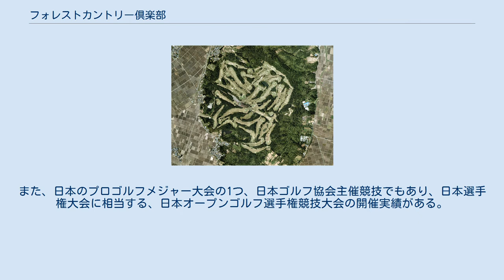フォレストカントリー倶楽部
フォレストカントリー倶楽部（フォレストカントリーくらぶ）は、新潟県新発田市万代に広がるゴルフ場である。
 フォレストカントリー倶楽部は、新たなゴルフ場建設に向け、「株式会社隆産業」がゴルフ場経営に乗り出したことに始まる。
コース設計は、ゲーリー・プレーヤーに依頼し、工事は大成建設株式会社が行い、1974年（昭和49年）9月15日、36ホール規模のゴルフ場が開場した。
 その後、2006年（平成18年）1月、隆産業は、経営破綻状態となったため、「小山観光開発株式会社」相手に営業譲渡による私的再生策について交渉、同年3月、隆産業は、会員の同意を得て、小山観光開発にゴルフ場を営業譲渡した。
 小山観光開発は、「新潟フォレストカントリー倶楽部株式会社」を設立、コース名をフォレストゴルフクラブから「フォレストカントリー倶楽部」に名称変更、2006年（平成18年）3月17日、新経営者により新生オープンされた。
 コースは、蒲原平野を見渡すなだらかな丘陵コースで、コース間は松林によってセパレートされ、池やバンカーが効果的に配され戦略性を高めている。
また、日本のプロゴルフメジャー大会の1つ、日本ゴルフ協会主催競技でもあり、日本選手権大会に相当する、日本オープンゴルフ選手権競技大会の開催実績がある。
 〒959-2393 新潟県新発田市万代855番地 鉄道（JR東日本） 道路